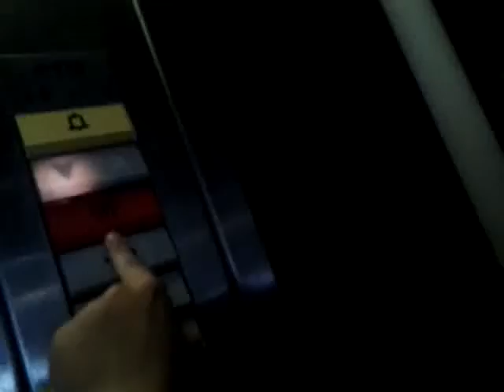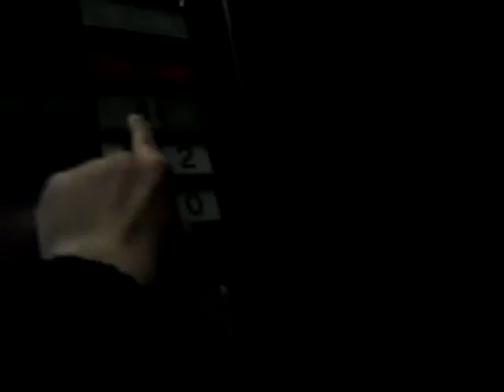70s OTIS (Cheap Version)